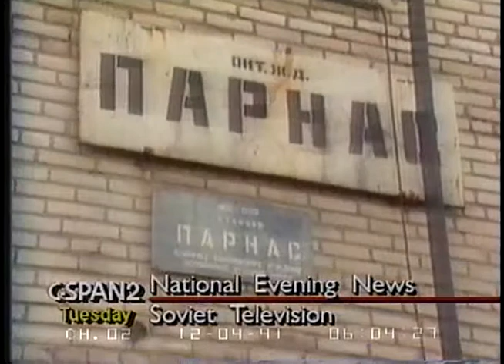1991/12/03 — ТВ ИНФОРМ. 3 декабря 1991 г. [3/4]